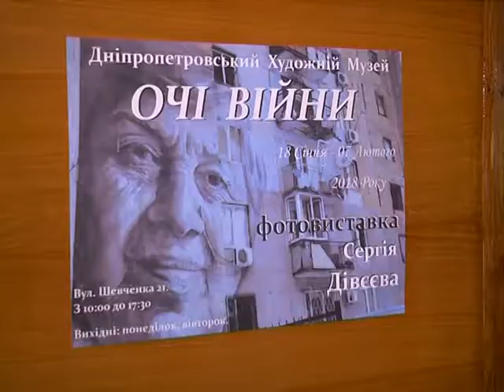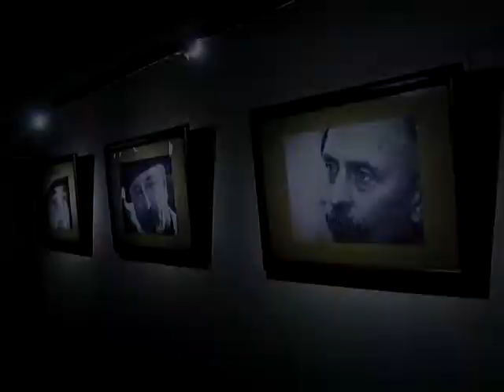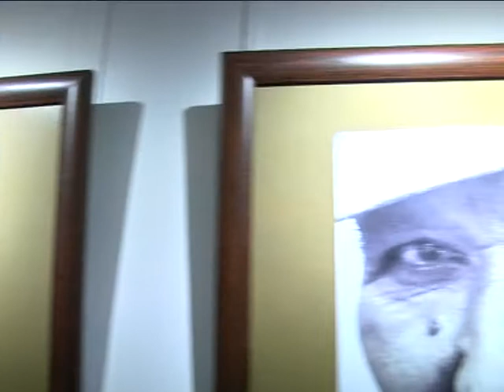Очі війни. Виставка світлин Сергія Дівєєва. Культурне Меню